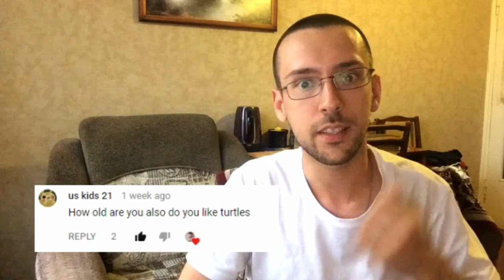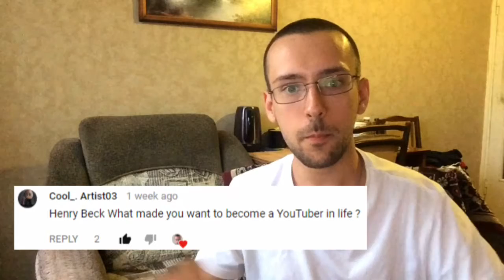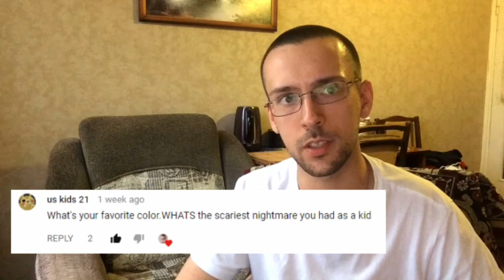Future plans and why started YouTube I First Q&A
Hello everybody, how are you doing today!? - I hope all of you are having a great time.

As for me, I'm very excited because I'm finally answering your first questions. I really enjoyed answering those, but sadly there were not to many.

Well, I guess this video will provide you some information and I hope you are satisfied with the answers!

Put some questions in the comments if you want to see more videos like this! Thank you for all of your support and I will see you in the next videos, BYE!!!